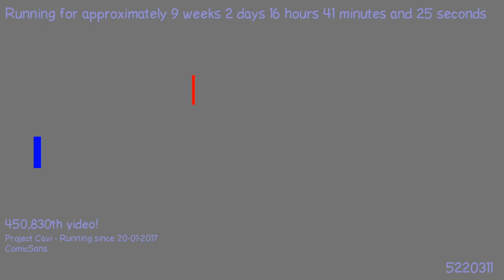1492564946 - Webdriver Cavi - H2